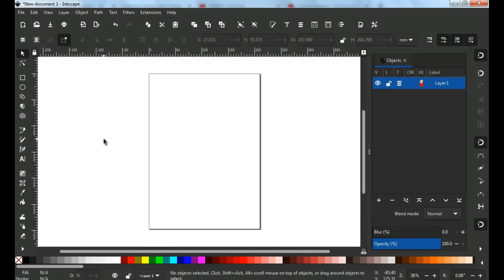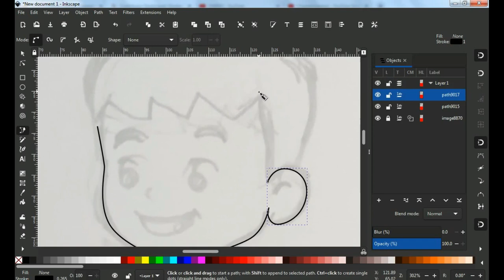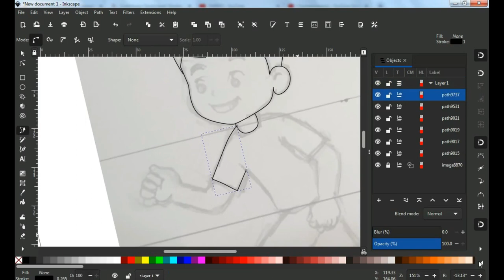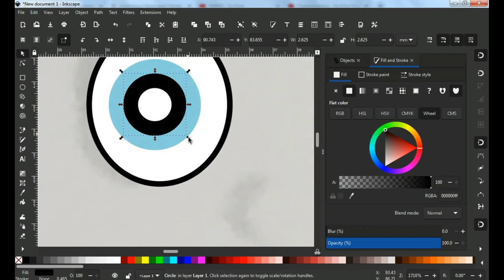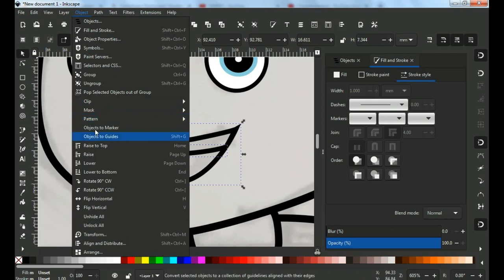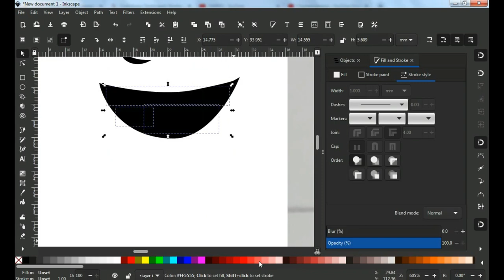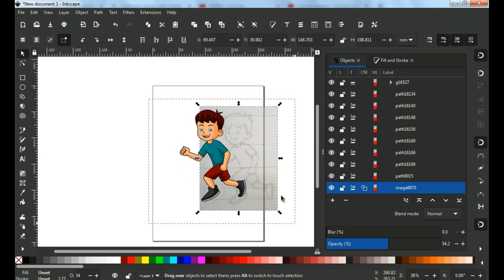Membuat Gambar Kartun Menggunakan Inkscape